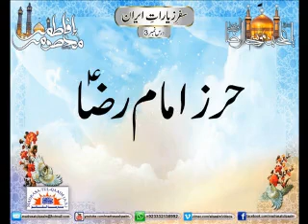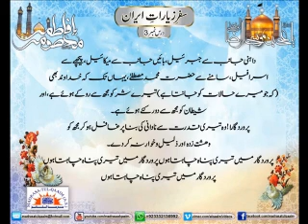Imam Raza a.s & Haroon rasheed malaoon